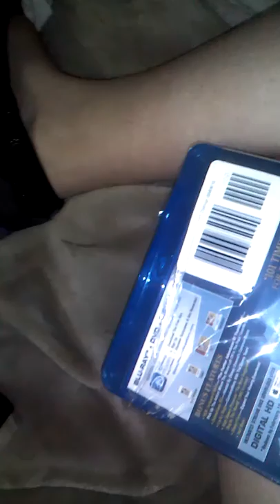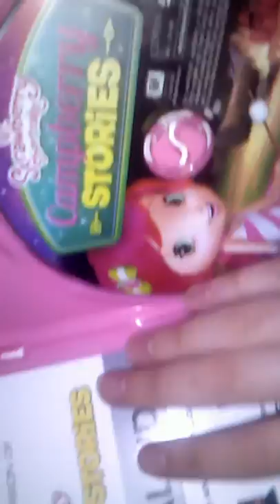Unboxing 101 Dalmatians Blu-ray and DVD and strawberry shortcake Campberry stories!!!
Walmart DVD's!